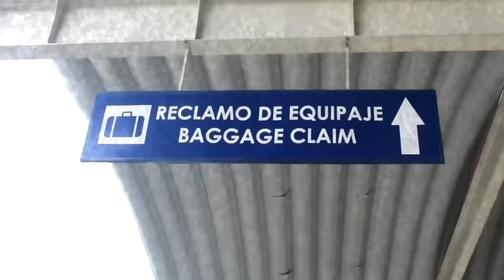Dembow Viejo Mix Mezclando en vivo DJ ADONI ( CON ESTOS DEMBOW TU CRECISTE )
Dembow Viejo Mix Mezclando en vivo DJ ADONI ( CON ESTO DEMBOW TU CRECISTE )